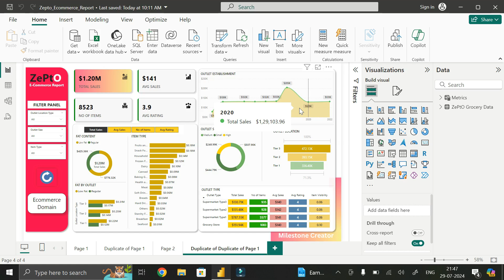Real-Time Power BI Project [Download]🔥 End to End Analysis | Power BI For Beginners | Power BI 2024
Hello Everyone, Welcome to this comprehensive Data Analyst Project tutorial! In this tutorial, I will guide you through building a data analysis project using popular tools such as Power BI, Tableau, SQL, and Excel.

Whether you are a beginner or an experienced data analyst, this tutorial will provide the necessary knowledge and hands-on experience to complete a data analysis project. Join me on this journey and unlock the power of these essential data analysis tools.

⭐Amazing Real-Time Power BI Project | Start to End Analysis | Power BI For Beginners | Power BI 2024 - With Direct Download Link

🎀DOWNLOAD🎀

Note:-

Download all the above 3 things (.Pbix File, Data Set, Image ) and keep them in one file and then open the Pbix File